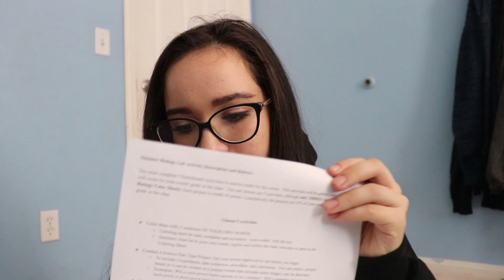Summer School What's In My Backpack + High School update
So basically I'm high school now ayyeee lol its koo. I hope you guys enjoyed this very random video and Remember Everything Happens For A Reason byee.

Things you might wanna know:

Age: 14 (almost 15)

Editing Software: Adobe Premiere Pro cs6 or Final Cut Pro